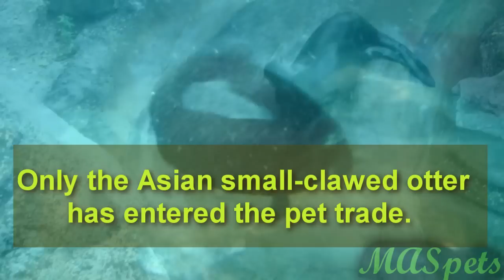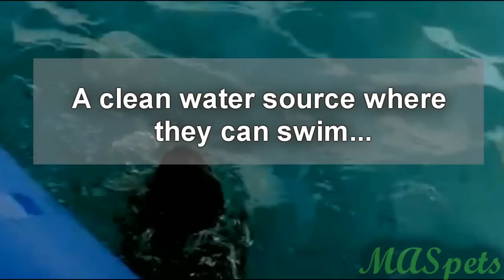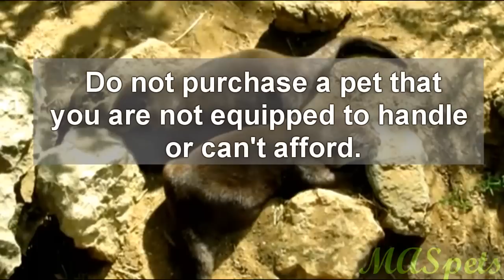How To Get A Pet Otter (Realistically)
Pet otters are rare in the pet trade for a reason. Asian small-clawed otters, if you can find a breeder, will cost $4000+ Definitely not a pet for beginners, or even many experienced pet owners.

Domesticated exotic pets include: camels, alpaca, reindeer, zebra finch, pot-bellied pig, hedgehog, domestic rats, hamster, gerbil, goldfish, guinea fowl, Bengal cat, peacock, fainting goats, and sugar gliders.